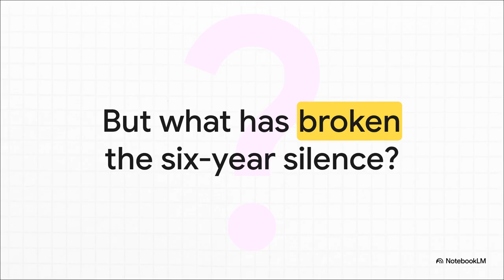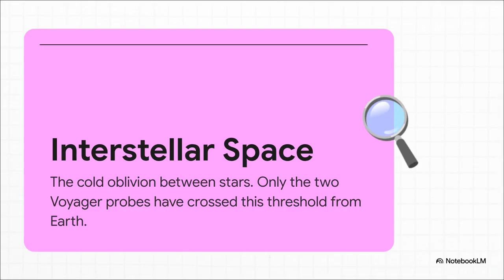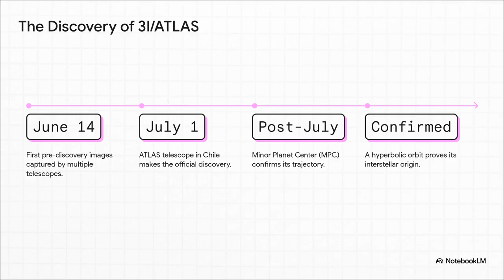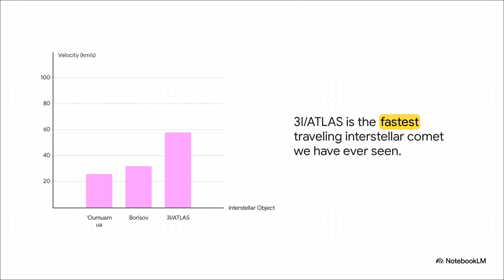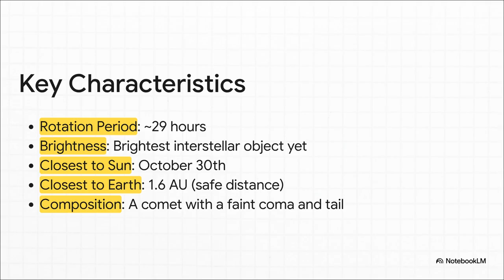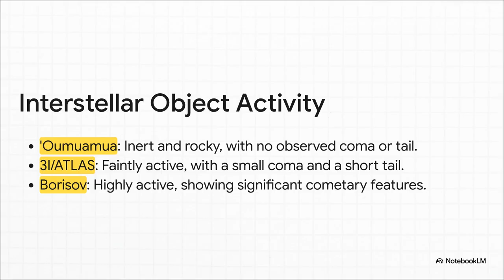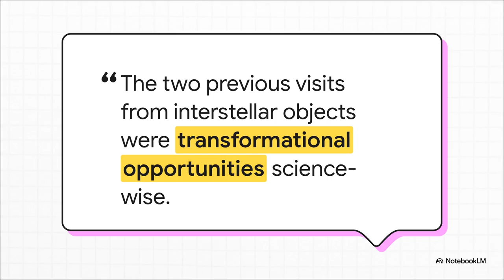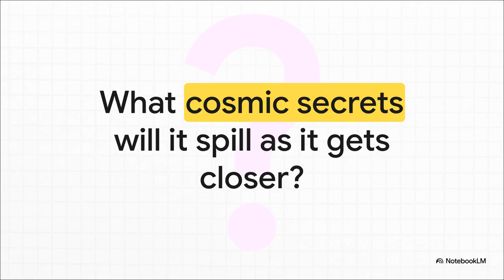A New ‘Oumuamua? Everything You Need to Know About 3I/ATLAS [ Health Quest Channel]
The vast interstellar space, more than 18 billion kilometers from the Sun, remains a mystery to humanity. Until recently, only two known objects—‘Oumuamua (2017) and Borisov (2019)—had journeyed from interstellar space into our solar system. However, a new observation has captured astronomers' attention: the comet 3I/ATLAS.

According to Alex McCoan from Astramm, "in the direction of the Sagittarius constellation, the Atlas telescope took four 30-second survey images and found an object heading toward our solar system." This object, initially named A11 PL3Z, is the third interstellar object ever observed and will make its closest approach to our Sun before the end of the year.

### 2. Discovery and Identification
**ATLAS System**: 3I/ATLAS was discovered on July 1 by one of the telescopes of the ATLAS Project (Asteroid Terrestrial Impact Last Alert System), a NASA-funded system with four telescopes located in Chile, South Africa, and Hawaii. Unlike other surveys, these telescopes can scan the galactic plane, a mass-rich region of our galaxy.
**Hyperbolic Orbit**: The Minor Planet Center (MPC) in Cambridge, Massachusetts, the designated authority for tracking minor bodies in the solar system, quickly realized this object had been pre-observed by the Zwicky Transient Facility in California and ATLAS telescopes since June 14. Analysis of this data revealed a "hyperbolic and highly eccentric orbit," indicating it "originated from interstellar space."
**Classification as a Comet**: Initially uncertain whether it was an asteroid or a comet, combined data revealed the object had a "coma," a "diffuse halo of dust and gas produced when ice is exposed to solar radiation and sublimates." This feature is typical of comets, leading to its designation as C/2025 N1.

### 3. Orbital Characteristics and Speed
**No Threat to Earth**: There is no cause for concern. At its closest approach to our planet, the comet will be "about 1.6 astronomical units away—more than 600 times farther than the Moon is from Earth."
**Extremely Eccentric Orbit**: 3I/ATLAS has an orbital eccentricity of approximately 6. For reference, "an eccentricity of zero represents a perfect circle, and any value above one is large enough for the object to escape the gravitational pull of the body it is orbiting." This eccentricity of 6 makes it one of the "most extreme hyperbolic orbits ever measured."
**Fastest Interstellar Comet**: The comet's entry speed is an impressive "58 km per second," making it "the fastest interstellar comet we have ever seen," surpassing ‘Oumuamua (26 km/s) and Borisov (32 km/s).
**Perihelion**: On October 30, the comet will make its closest approach to the Sun at a distance of 1.4 astronomical units, "placing it just inside Mars' orbit." Its trajectory will resemble Borisov's more than ‘Oumuamua's, not coming as close to the Sun.

### 4. Physical Characteristics and Activity
**Rotation Period**: Using telescopes from the Las Cumbres Observatory (LCO), astronomers identified that the comet has a "rotation period of about 29 hours."
**Unexpected Brightness**: Despite having a flatter light curve and less brightness variation (only 0.2 magnitude) compared to ‘Oumuamua, 3I/ATLAS is "the brightest interstellar object we have ever seen." Its brightness increased from magnitude 20 to between 17.7 and 17.8 rapidly before its discovery by ATLAS.
**Large Size**: With an estimated nucleus diameter of "10 km," 3I/ATLAS is "an order of magnitude larger than ‘Oumuamua and even larger than Borisov," which measured between 1 to 2 km.
**Coma and Tail Activity**: The comet exhibits "low levels of activity," with a "marginal coma" (the diffuse halo of dust and gas). It also has a tail, initially reported by the MPC as extending "three arcseconds," though later observations by amateur and professional astronomers, such as Miguel Alarcón and colleagues, extended this estimate to "more than 25,000 km."
**Reddish Surface**: Like its predecessors, 3I/ATLAS is "significantly redder than the Sun and slightly redder than D-type asteroids," similar to those in the outer asteroid belt. The coma activity may be "drowning out the signal from the nucleus itself," as observed with Borisov.

### 5. Scientific Implications and Future Observations
**Density of Interstellar Objects**: The discovery of 3I/ATLAS allowed a new estimate for the density of interstellar objects: "just 0.001 interstellar objects per cubic astronomical unit of space." This value is "much lower than previous estimates" made after ‘Oumuamua and Borisov but is subject to change as more data is collected.

Developed with "Notebooklm.google.com"